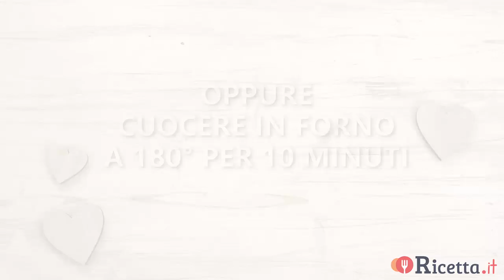Focaccine di patate - Ricetta.it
Le focaccine di patate sono una gustosa e originale alternativa a pane e pizza, da servire come antipasto o durante un aperitivo come accompagnamento a formaggi.